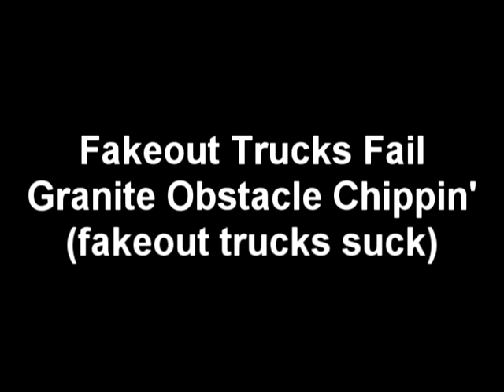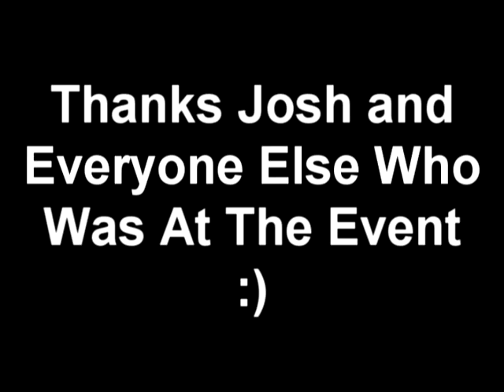Rise! Fingerboard Event #1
LINK FOR VIDEO WITH AUDIO!

Hosted by Josh Toy in Fountain Valley
The event was very fun
Definatly go to the next one if you missed this one,its worth it

PS: i won a YW P6 Engraved in the raffel :D